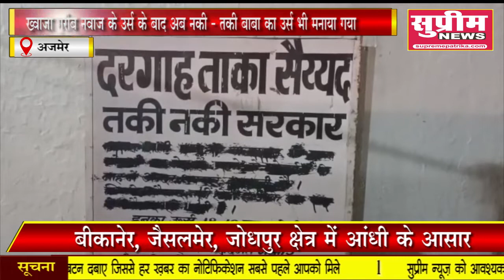अजमेर ---- तकी नकी सरकार का उर्स मनाया गया